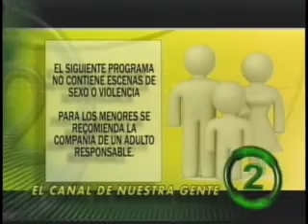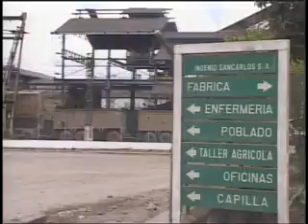Mao Tv - Septiembre 17 de 2013 - Hugo Candelario